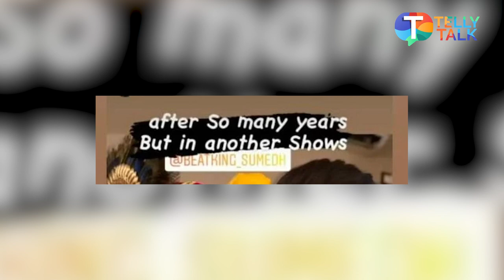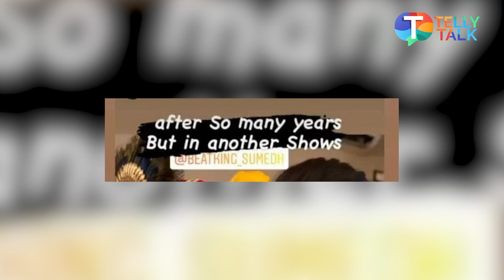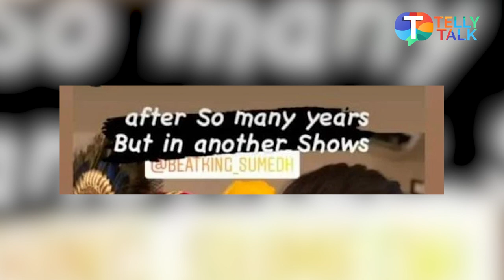Sumedh Mudgalkar aka Krishna's special reunion with Vivek Mishra aka Bhairav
Popular TV show RadhaKrishn's star Sumedh Mudgalkar aka Krishna had a special reunion moment. The pictures of this reunion were loved by the fans of Sumedh Mudgalkar on social media. Actor Vivek Mishra has shared pictures of a special reunion picture with Sumedh on social media where the two are in their avatars of Bhairav and Krishna. Vivek has shared this special picture with the caption "After so many years but in another show". Sumedh reposted this story on his account as well. Watch the video to know more.